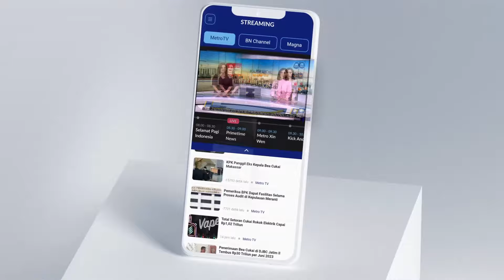Banjir Meluas, Warga di Bengkulu Diimbau untuk Mengungsi di Posko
MetroTV, Banjir bandang melanda Kabupaten Lebong Bengkulu dan hingga Selasa siang banjir meluas dan merendam lima Kecamatan.